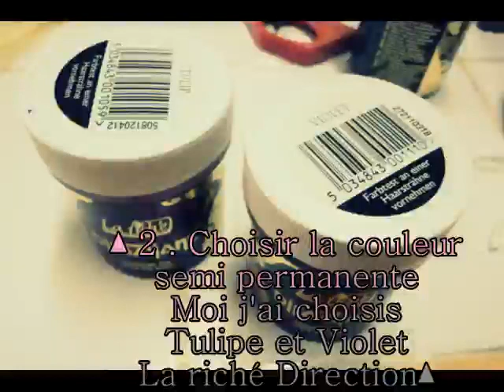Cheveux flashy !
! Déroule la barre d'infos ma poule !

ou

Melpinkaddict Yt

Je repondrais à toutes vos questions le plus vite que possible !

Love mel